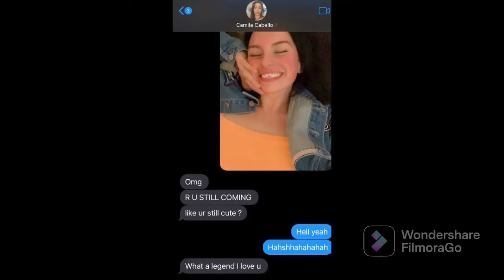maddie pics | An Unicorn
Follow me on:

Xbox: unicornloversyt
Roblox: rflemming
Likee: anlovestaco